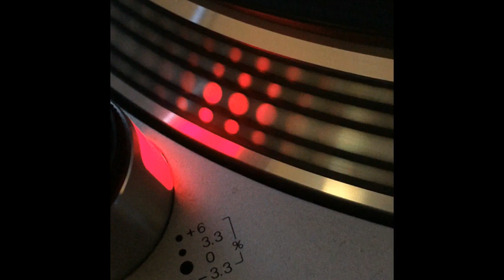Alex K - Pump It Up - 2000